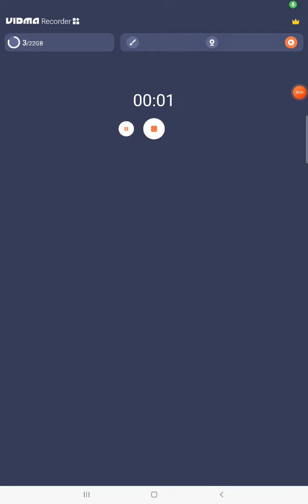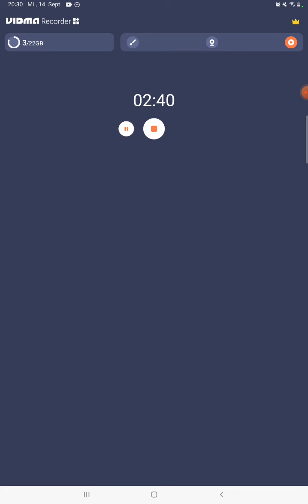Information Video über dem Livestream und die 1 Premiere?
Ich sage euch wann die 1 Premiere ist und der nächste Livestream ist.
Der Livestream ist Freitag auf mein Youtube Kanal zusehen sowie die Premiere